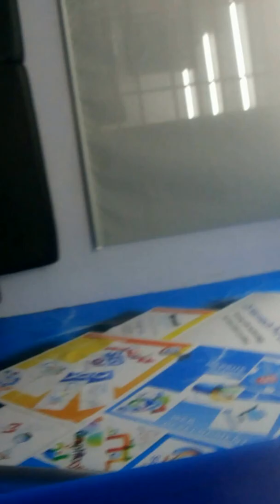Tubular motor Installation for FDT-35-S type Fox Domotics Motor - PART 3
final limit setting video for tubular motor by Fox Domotics Part 3